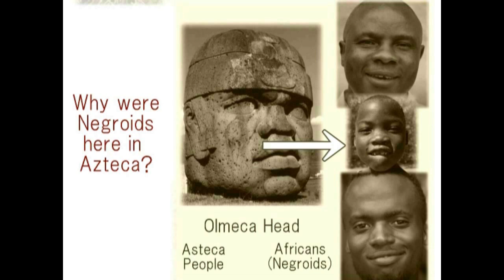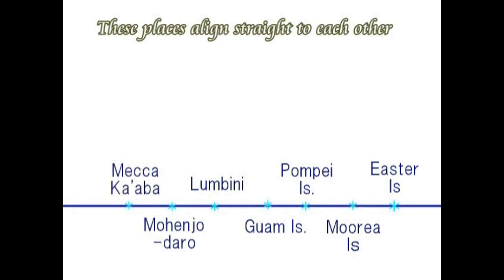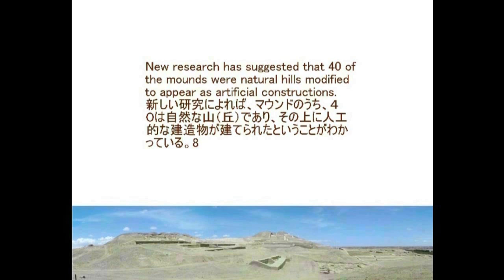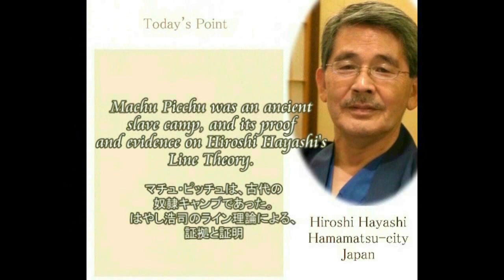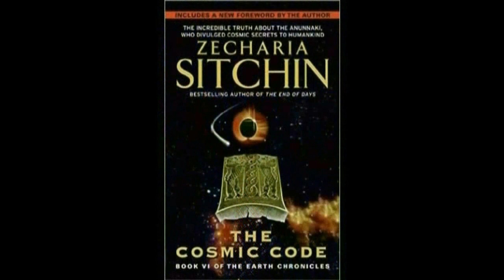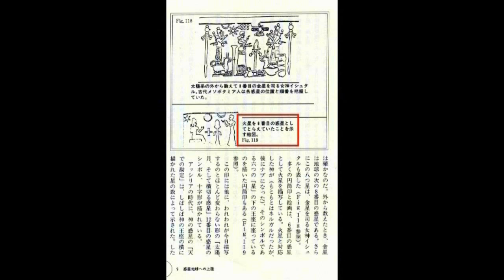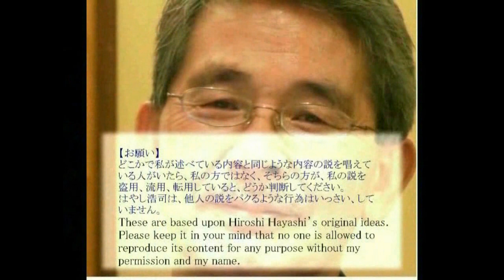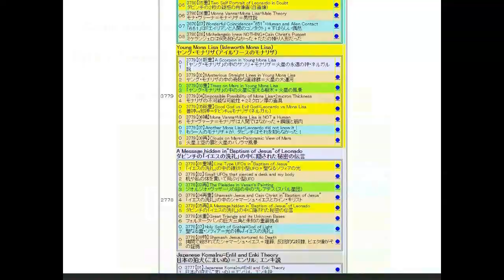4338【12 Igigi】Olmec People=Africana in Mexico+Verneukpan Theoryオルメカ人＝アフリカの奴隷種族＋フェルヌークパン理論＋マチュ・ピッチュ＋カ